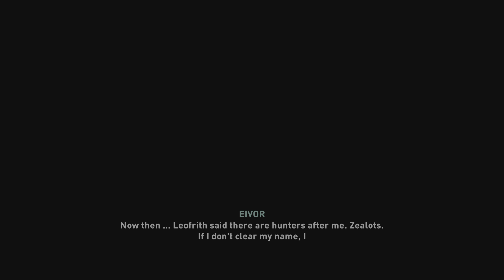Assassin's Creed Valhalla Stream 4 Ending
The ending of stream 4